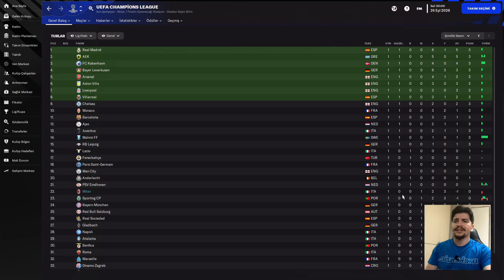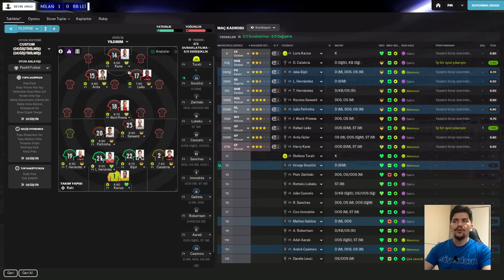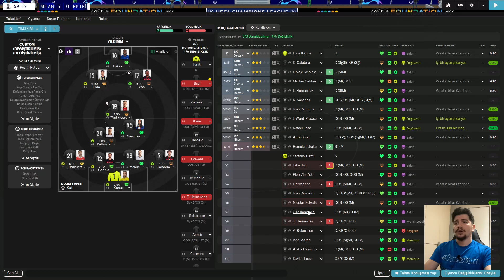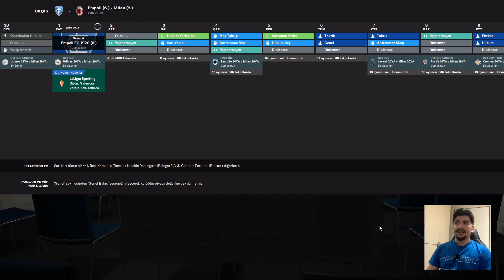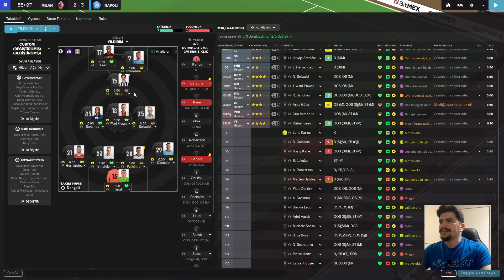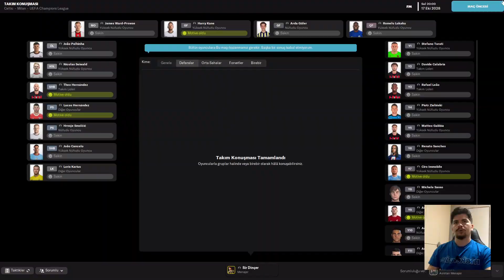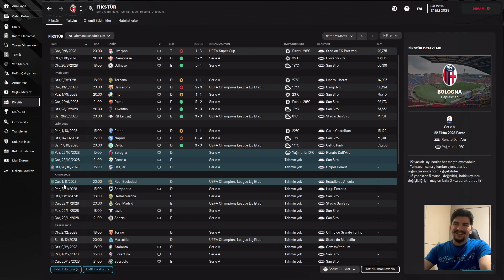FM 2023 Journeyman l 7.Sezon l MİLAN 35.Bölüm